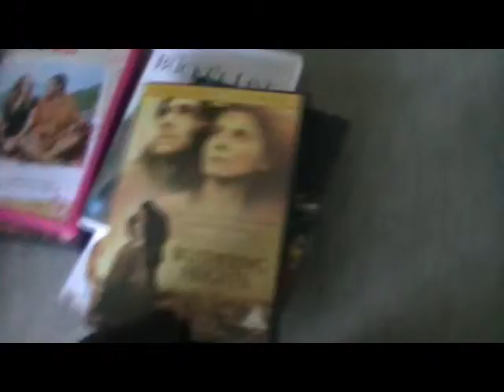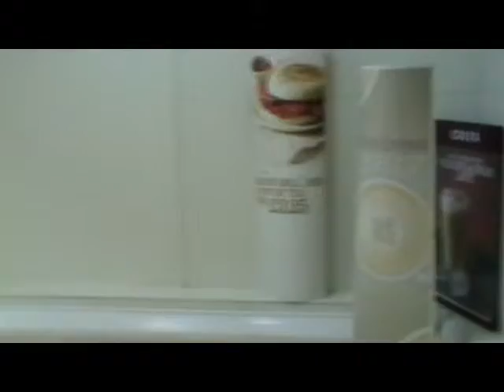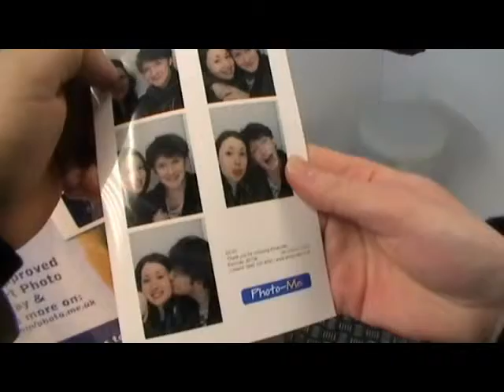The life of Joel Christian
This was part of an art project I did. It married together the story and the installation I made entitled: 'The room of Joel Christian'
In the installation of the character's room there was a tv and on that tv played Joel's story which he has recorded on his film camera. People were welcomed to explore the curation and try to discover why he was so obsessed with Chelsea, his past girlfriend.

This video was fun to make as I was purely directing, I had to give the camera to the actor so he could embrace and become the character.
The film changes perspective from first point of view shots to a third point of view.